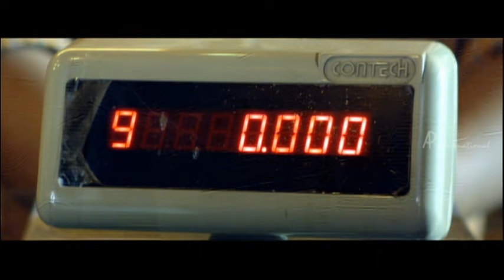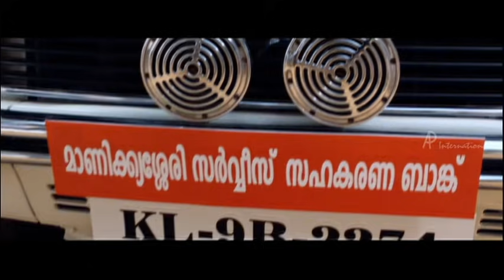Latest Malayalam Movie 2017 | Dr Innocentaanu Scenes | Innocent learn his home has been pawned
Latest Malayalam Movie 2017. Innocent learn his home has been pawned  in Dr Innocentaanu Scenes. Doctor Innocent aanu Malayalam Movie features Innocent and Sona Nair the lead roles. Directed by Ajmal, produced by Saseendra Varma, music by Santhosh Varma. Dr Innocent aanu Movie also features Jagathy, Harisree Ashokan, Suraj Venjaramoodu, Lena, Devan among others.

Star Cast: Innocent, Sona Nair, Jagathy, Harisree Ashokan, Suraj Venjaramoodu, Lena, Devan
Directed by: Ajmal
Produced by: Saseendra Varma
Cinematography: Ananda Kuttan
Edited by: G Murali